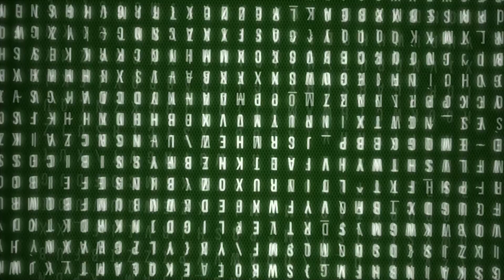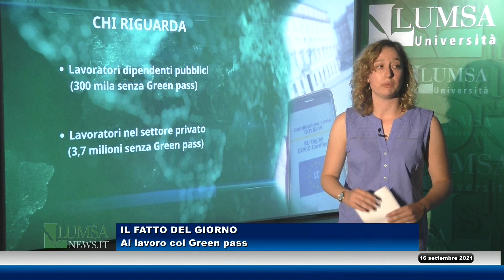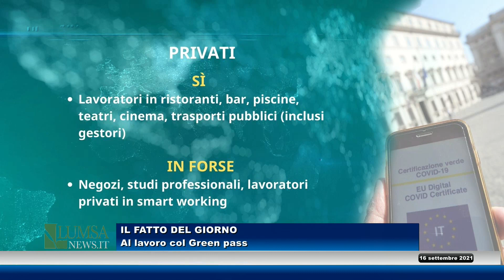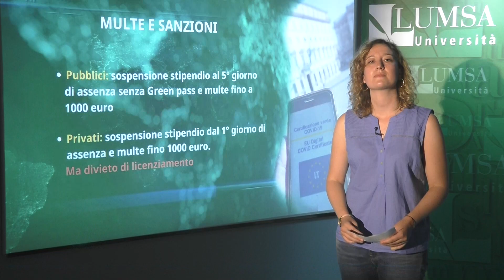Al lavoro solo con il Green pass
Il fatto del giorno, in studio Agnese Palmucci